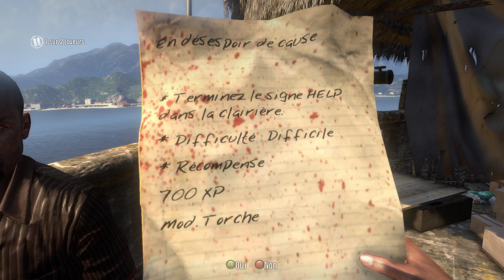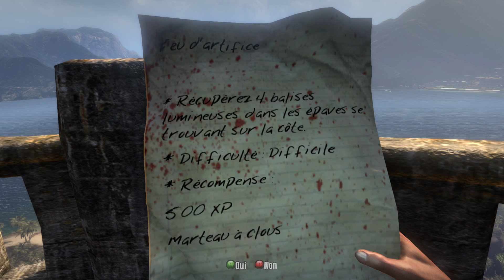(07) Dead Island {Intégral Gaming} [Coop DevilBenji] VOSTFR PC